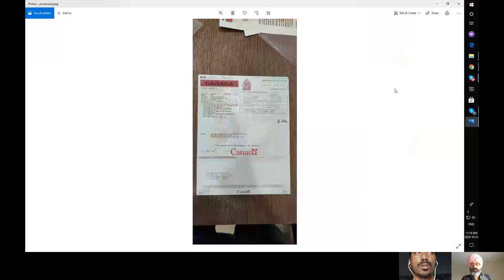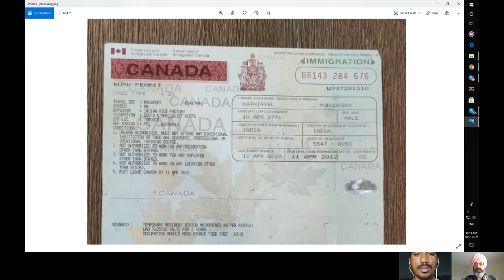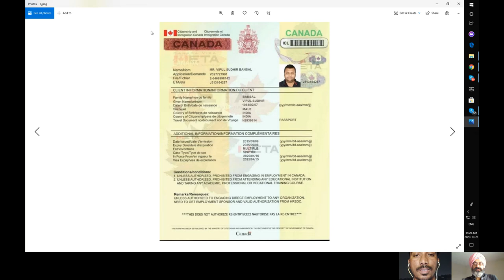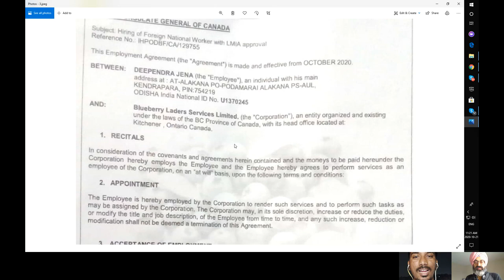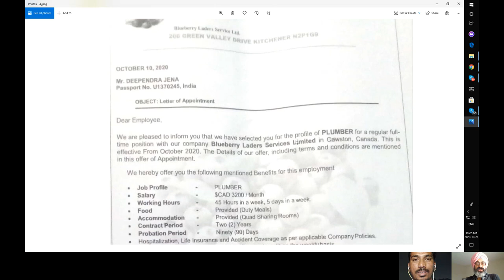Dastgir Job offer